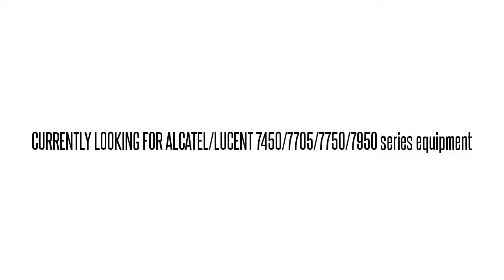3AL11018AB03 SNP6W1YBAB 1630-SX 1630-SX DS0 MATRIX